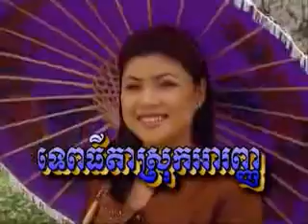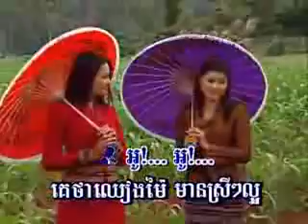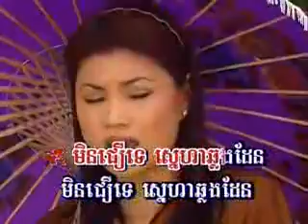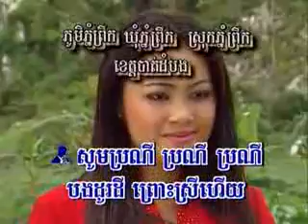umbrella song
khmer karaoke